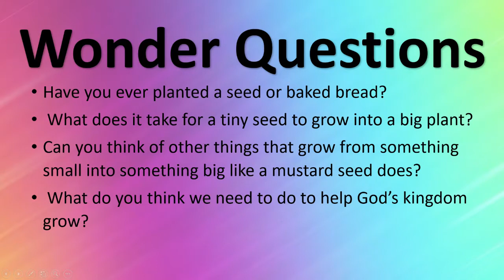Kids Kingdom Sunday School January 31 2021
Luke 13:18-21 - God's Kingdom is like...